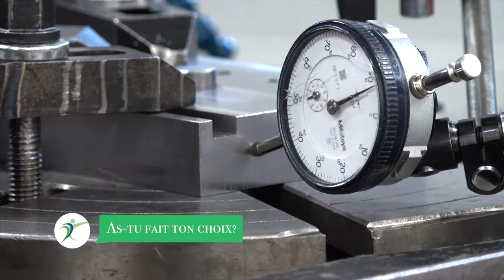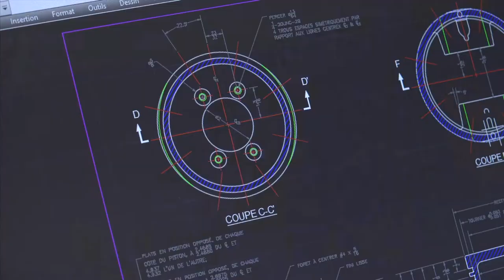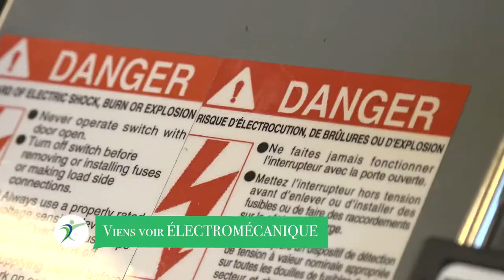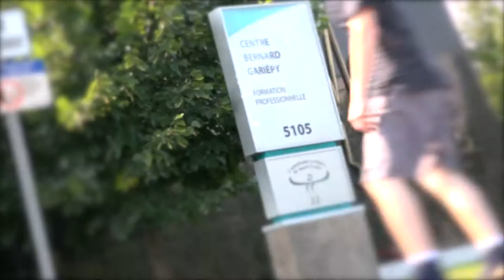La formation professionnelle à Sorel-Tracy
Voyez nos différents programmes de FP offerts à Sorel-Tracy! Nous sommes sur la rive-sud, sortie 138 de l'A-30.